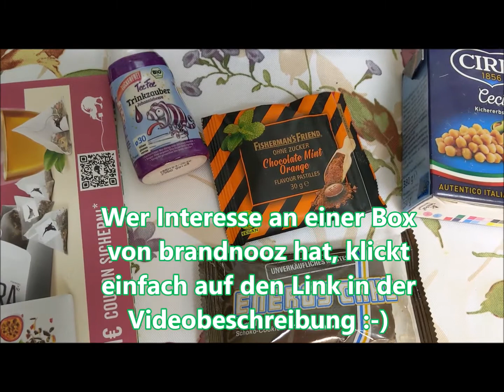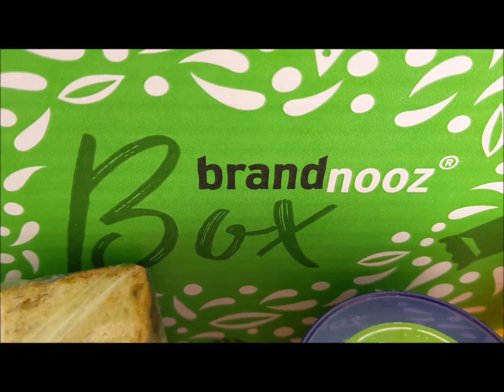brandnooz Classic Box Februar 2020 / unboxing / Lebensmittelbox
Heute angekommen, die aktuelle Classic Box von brandnooz. Ich bin gespannt, welche Produkte diesmal drin sind!

(Werbung)
brandnooz Box

Die momentane Gesetzgebung zwingen mich dazu, daß ich alle meine Videos als Werbung kennzeichnen muß, was ich hiermit mache. Dabei ist es egal ob es sich um bezahlte Werbung handelt (ich erhalte keine Bezahlung für meine Videos!), mir die Produkte kostenlos zur Verfügung gestellt wurden oder ich euch nur meine ehrliche Meinung zu einem Produkt mitteile. Meine Produkte sind selbst gekauft. Gelegentlich erhalte ich über Produkttests Produkte kostenlos oder zum ermäßigten Preis. Dies ist die Ausnahme und ich erwähne das ausdrücklich in den entsprechenden Videos.